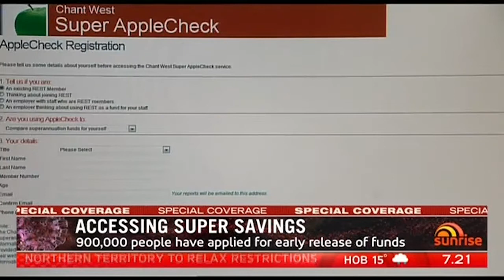Sunrise - Early Release of Super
Terrific to join David Koch to discuss the Morrison Government's early release of super policy.